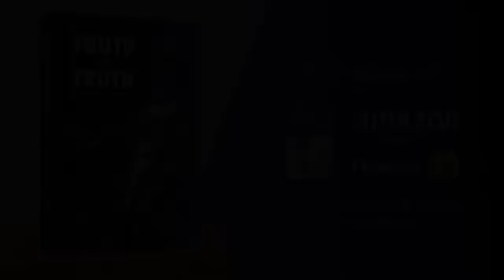Suffering From Lack of Self-Confidence? | Sadhguru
Listen to this interesting response from Sadhguru to a question on whether he has a superiority complex because of the reverence he receives everywhere.